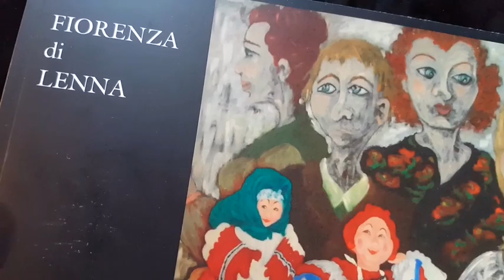CONTEMPORARY EXPRESSIONIST PAINTERS : Fiorenza Di Lenna NeoExpressionism